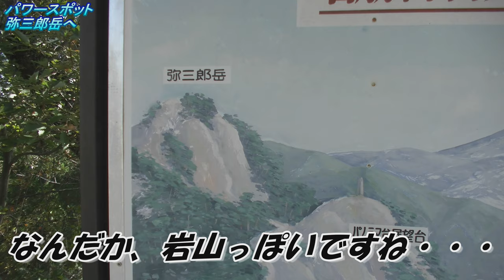【キャンピングカーで行く】昇仙峡・恐怖体験しながらパワースポットへ【日本一周中バンライフ夫婦】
山梨県昇仙峡のパワースポットへ行って来ました。
高所恐怖症のむっちゃんは無事に到達出来るのか？！？
最高の天気のローケーションでの撮影でバッチリでした！